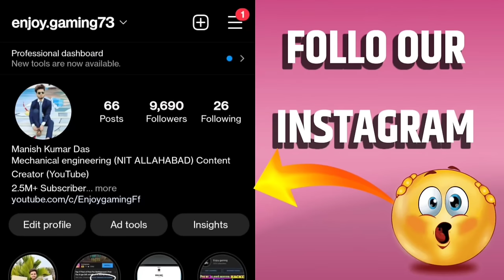Top 17 gold royale bundles in free fire battleground | Free fire के कुछ ऐसी गोल्ड royale jo unique h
FREE FIRE KA SABSE BADA GALTI ?😳 TOP 5 BIGGEST MISTAKE SAMSUNG A3,A5,A6,A7,J2,J5,J7,S5,S6,S7,S9,A10

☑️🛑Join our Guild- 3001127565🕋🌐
CONDITIONS- NAME START- EG

24k Goldn - Mood (MODE RUOK FF, Apelapato999)

SMSUNG A3,A5,A6,A7,J2,J5,J7,S5,S6,S7,S9,A10,A20,A30,A50,A70.FREEFIRE